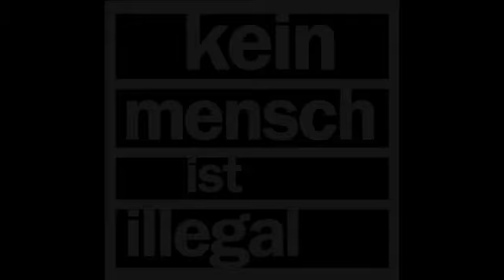Krank - Brot & Spiele II 360p